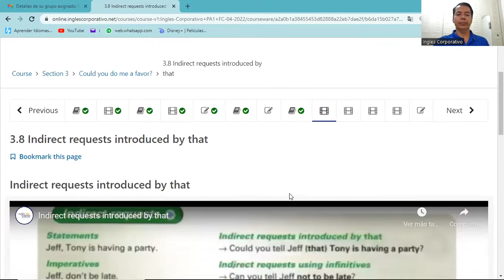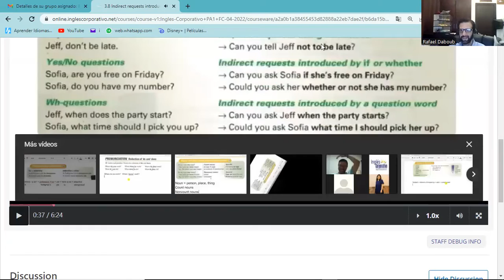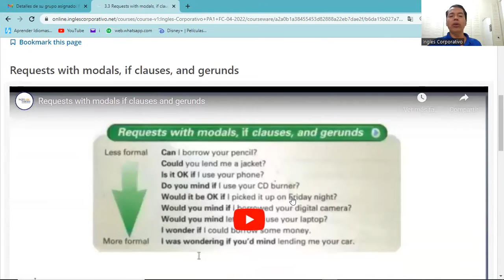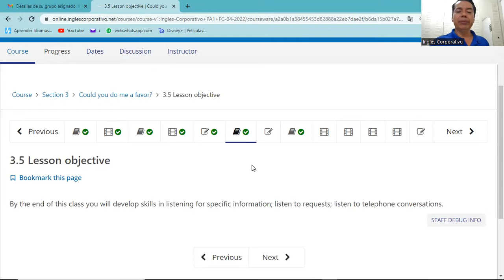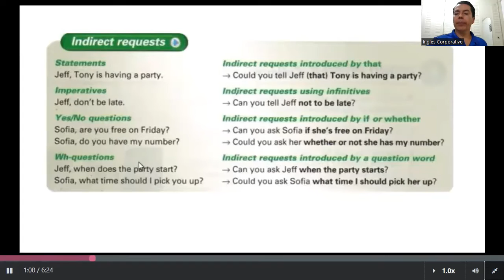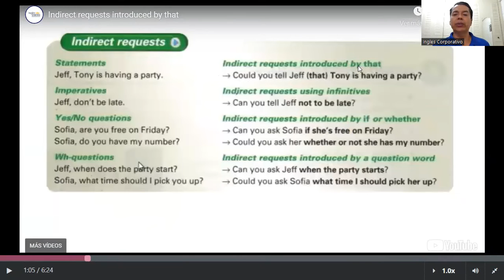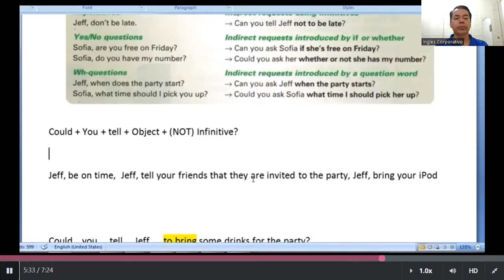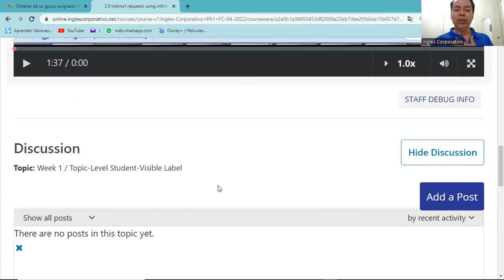Ingles Corporativo- Class #8 - Pre-Avanzado Modulo 1 - Indirect requests